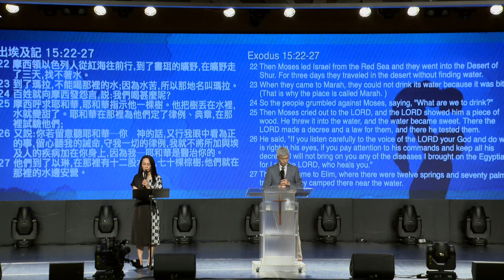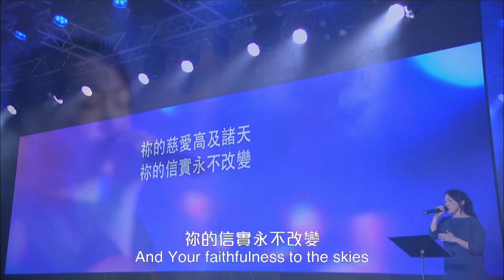611主日講道｜蒙愛的兒子 / 潘國成牧師｜2020.08.09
蒙愛的兒子
Beloved Son

講員：潘國成牧師 Pastor Barnabas
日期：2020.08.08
語系：粵(Cantonese)、英(English)
經文：出埃及記 Exodus 15:22-27

1. 人生必經歷考驗15:22-25a
Life must be tested

2. 最重要聽神的話15:25b-26
Listen to God is most important

3. 至終必得享安息15:27
Shall enjoy rest at the end

加入611 Telegram頻道，最新消息不漏接！

若是您剛相信耶穌，或想認識更多信仰，請填寫此回應表：